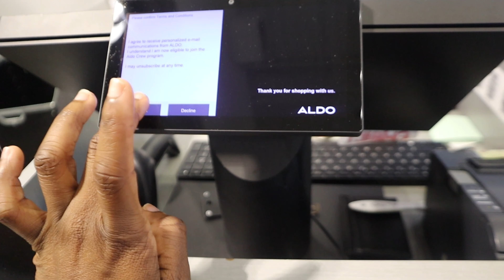VLOG: Birthday Shopping At Coach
Join me as I go birthday shopping at Coach and talk about the importance of treating yourself while living on a budget. Discover tips on how to enjoy luxury shopping without overspending and learn how to balance self-care with financial responsibility. Perfect for anyone looking to indulge a little while staying budget-conscious.

🔹 **In This Video:** - My birthday shopping experience at Coach - Tips for treating yourself without guilt - How to budget for luxury items - Balancing self-care and financial health
🔹 **Timestamps:** 0:00 - Introduction 1:30 - Shopping at Coach: My experience 4:45 - Why it's important to treat yourself 7:20 - Budget-friendly tips for luxury shopping 10:15 - Balancing self-care and budgeting